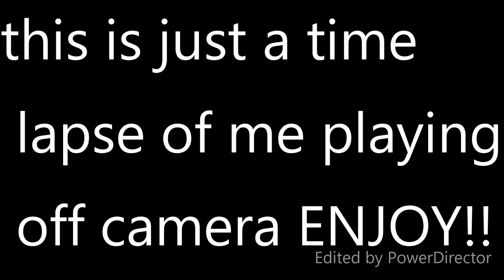OUR FIRST MINING ADVENTURE!!! | minecraft ep5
tis video is 1hour 18mins of gameplay put into a 15 mins time laps…